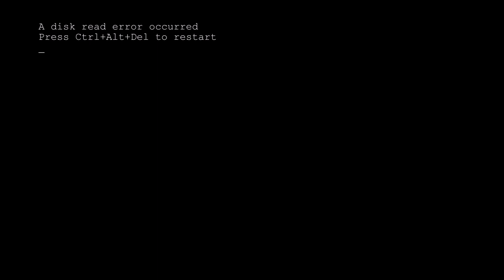Diablo Gets Dumped [Diablo II: Resurrected - Part 14]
The time is finally here! A rematch between me and the old horn head takes place. This time it was not so easy, as i had to quickly speed run a new necromancer that had all the skills placed in the right spots. Now we have a true summoner in our hands!